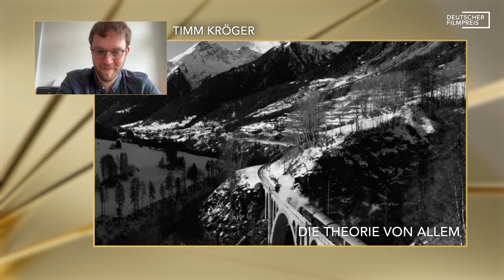LOLA TALK · Nominierung „Beste Regie“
Im LOLA TALK zu den Nominierungen für „Beste Regie“ sind:

Timm Kröger · DIE THEORIE VON ALLEM
Matthias Glasner · STERBEN
Ayşe Polat · IM TOTEN WINKEL

Mit den LOLA TALKS stellt die Deutsche Filmakademie in Kooperation mit der Beauftragten der Bundesregierung für Kultur und Medien (BKM) und der ARD Degeto Film in den nächsten Wochen die diesjährigen Nominierten des Deutschen Filmpreis 2024 vor. Sie bieten einen exklusiven Blick hinter die Kulissen und die Möglichkeit, die nominierten Filme, ihre Gewerke und Protagonist:innen näher kennenzulernen.

Projektleitung · Anne Leppin
Producerin · Marlen Richter
Rechtefreigabe · Thea Herrmann
Technische Umsetzung · Sophie Niethe
Social-Media-Redaktion · Inga Goossens
Nominiertenbetreuung · Dodo Hufschmidt, Cora Thielen, Mirijam Olbrich, Heike Hütt
Umsetzung · maz&movie GmbH
Intro/Outro Musik · Kim Planert